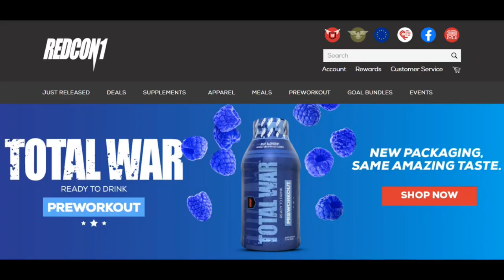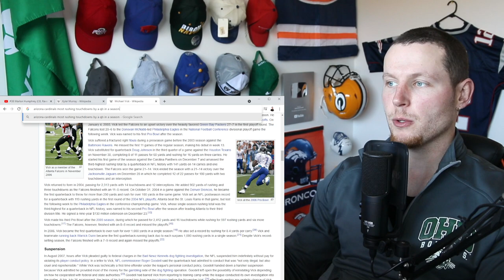Rugby Player Reacts to KYLER MURRAY (QB, Arizona Cardinals) #39 The Top 100 NFL Players of 2021!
In this video I take a look at KYLER MURRAY who is a QUARTERBACK for THE ARIZONA CARDINALS and is now officially ranked number 39 on the list of The NFL's Top 100 Players of 2021!

If it was possible to clock Murray’s ascension up this list, it would probably compare to one of the explosive Cardinals QB’s highlight-reel carries. After debuting at No. 90 his rookie year, Murray turned in an exceptional Year 2 on his way to earning the first of what is likely many Pro Bowl selections. He completed 67% of his passes for 3,971 yards and posted a 26-12 TD-INT ratio while leading Arizona to its best record (8-8) since 2017. If 2020 is any indication, it shouldn’t be long before Murray’s talent gets the Cards over the hump.